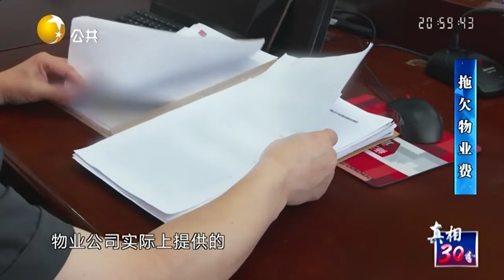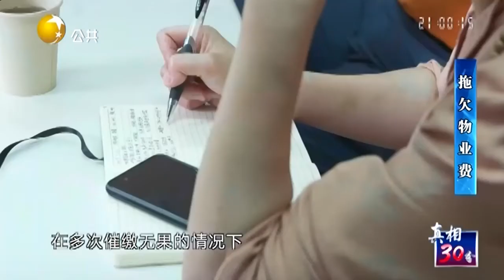深入基层聆听反馈，是解决物业和业主纠纷的关键环节丨真相30分